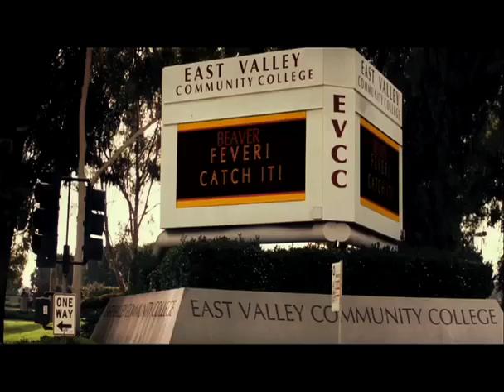Larry Crowne, nunca es tarde - Trailer Castellano